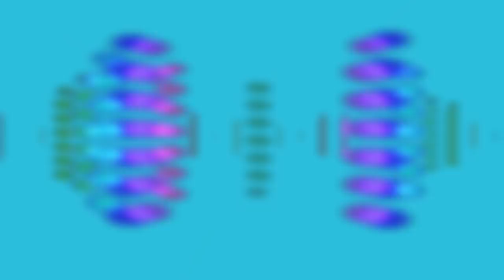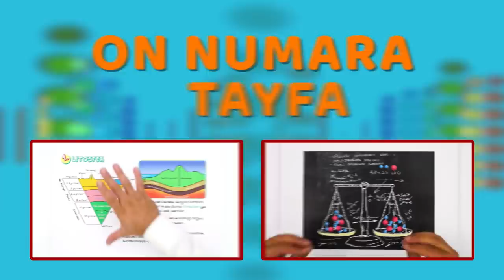Olduk Sınıf 10, On Numara Tayfa 😎 | 10. Sınıf Marşı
10. sınıfa yeni başlayanlara 10. Sınıf özel marşımızla "Hoş Geldiniz" diyoruz.🤗 İşte; karşınızda 10. Sınıf Marşı!  Şarkıya like atmayı ve düşüncelerini yorumlara yazmayı unutma! 🥳

10. Sınıf Marşı Sözleri
Başlıyor yeni sezon, yeni sayfa
Olduk sınıf on, on numara tayfa
Şimdiden çalışan, sonra sürer sefa
Tonguç sınıf on, on numara tayfa

Sağlam adımlarla geldim 10’a
Bu sene biraz daha yaklaşıyorum sona
Sınavlar zorlaşıyor, geçsem hangi alana?
Kafam iyice karıştı, kim yardım eder bana?

Derken aklıma geldi yine bizim Tonguç
Güven verir, yol gösterir, işte aradığım güç
Ne istediğimi bilirsem, güzel olacak sonuç
Hayallerim var benim, ulaşmaya kaldı üç

Analitik beyinler seçer sayısal
Mantığını kullananın yeridir sözel
Eşit ağırlık ikisini de çözer
Dil bile seçsen Tonguç’a gel!